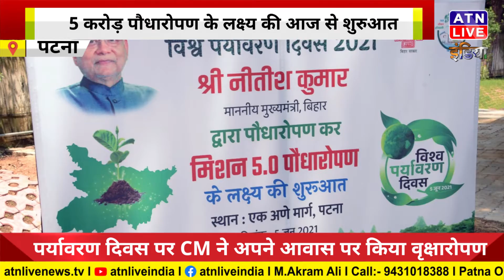पर्यावरण दिवस पर CM ने अपने आवास पर किया वृक्षारोपण देखिए...ATN LIVE INDIA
About this video...पर्यावरण दिवस पर CM ने अपने आवास पर किया वृक्षारोपण

ATNlive news today | din bhar ki khabar, news of the day,hindi news india,latest news | ATNLIVE​​​​​​
media news,political,biharinews,bihari news,bihar news,bihar headlines,bihar samachar